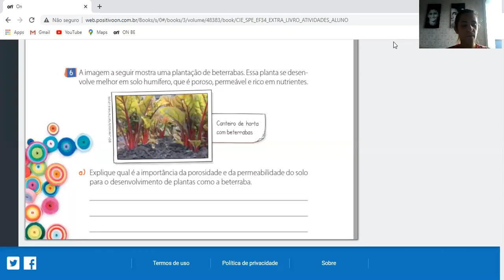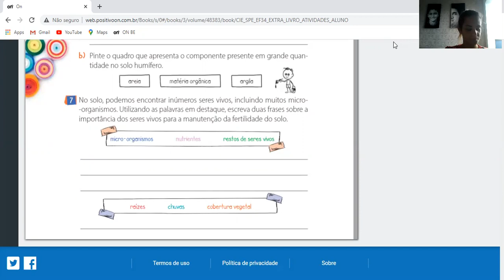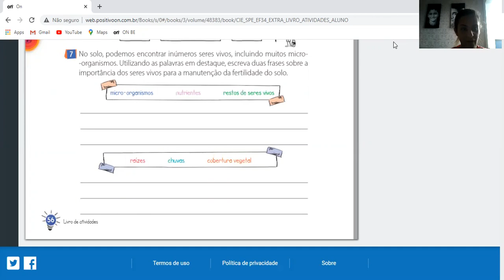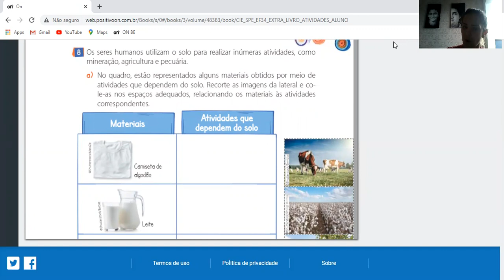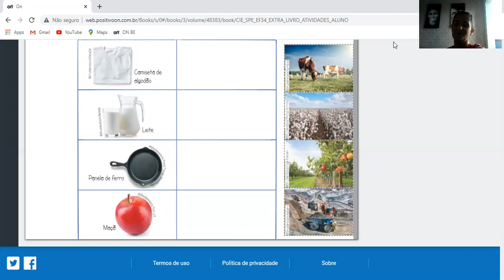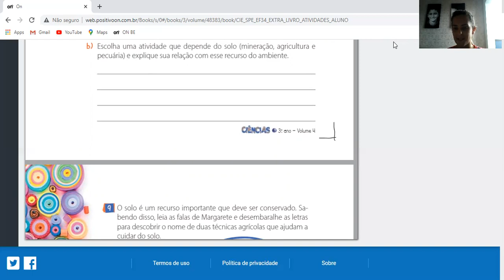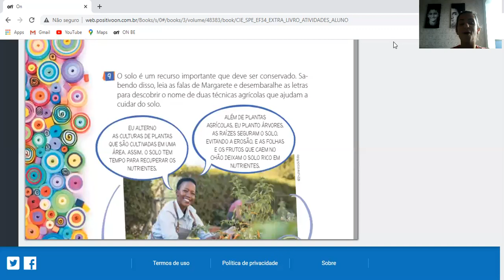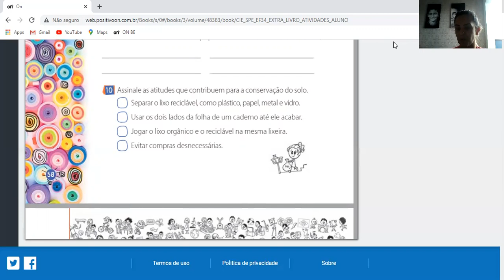Ciências Livro de Atividades pg 56 à 58;